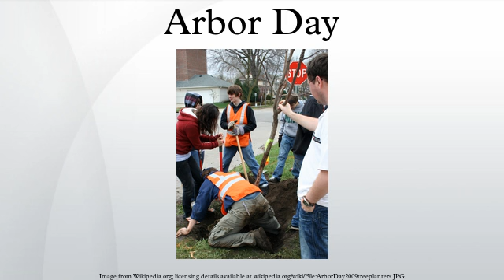Arbor Day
Arbor Day is a holiday in which individuals and groups are encouraged to plant and care for trees. Today, many countries observe such a holiday. Though usually observed in the spring, the date varies, depending on climate and suitable planting season.